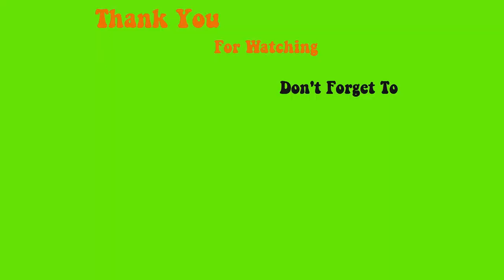How to do Easy MARBLE NAILS Design Anyone can do it Max Estrada